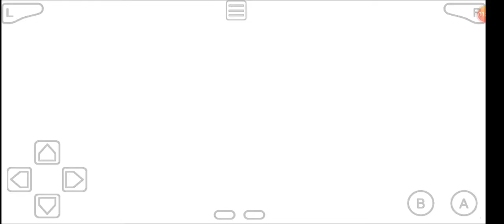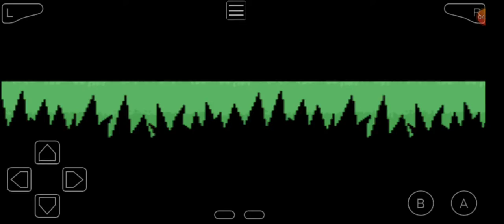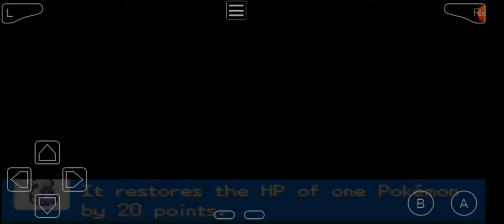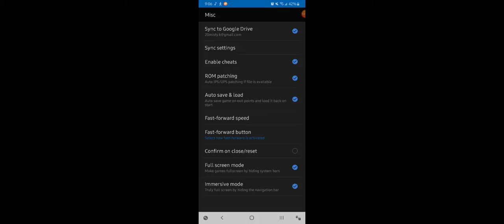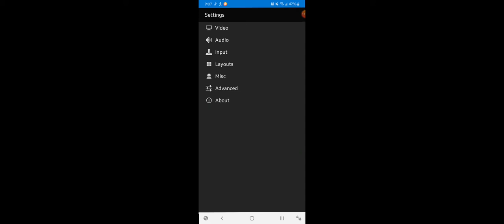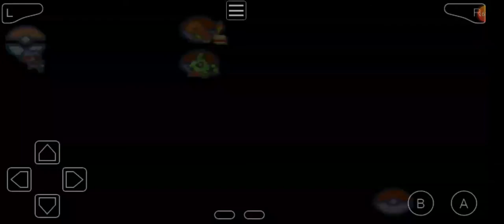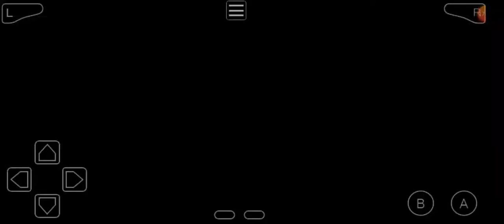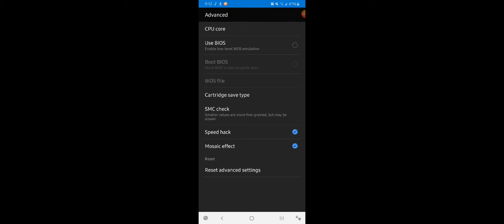Pokemon Cloud White Version- Part 1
Download for Pokemon Cloud White-

It will help show me that you guys are interested in the series and will help me continue making the videos.